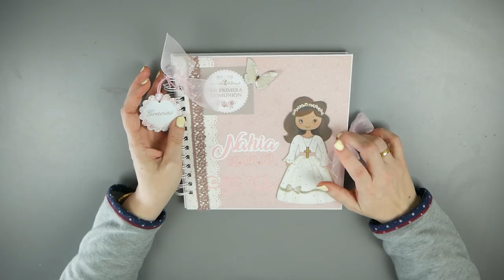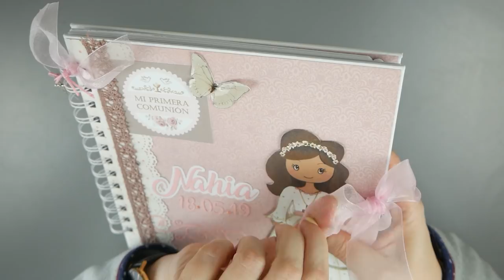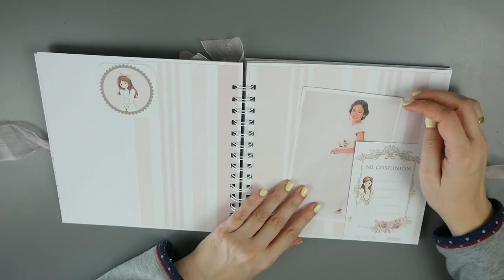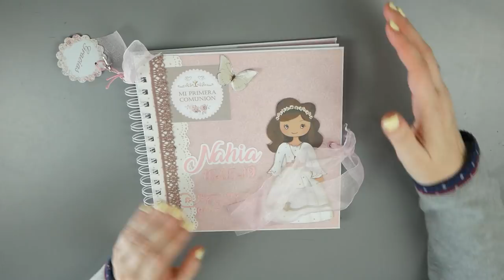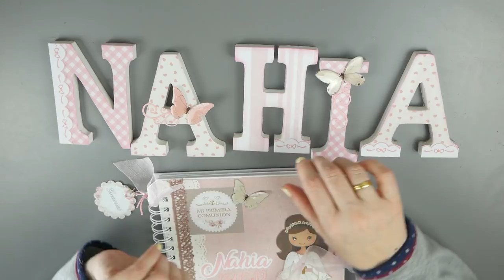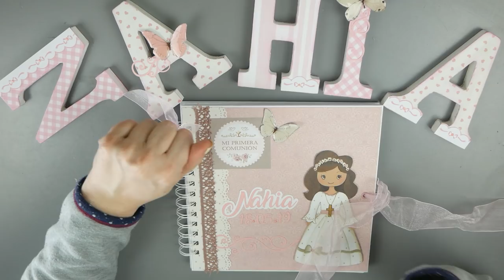COMUNIONES 2019 LIBRO DE FIRMAS nahia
Letras para candy bar y libro de firmas para la Primera Comunión de Nahia.